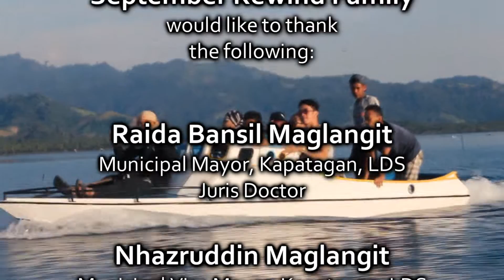Kharawan Ka So Wata - September Rewind (Official Music Video) [English Subtitles]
September Rewind's first single, Kharawan Ka So Wata.
Zardy Records 2019.